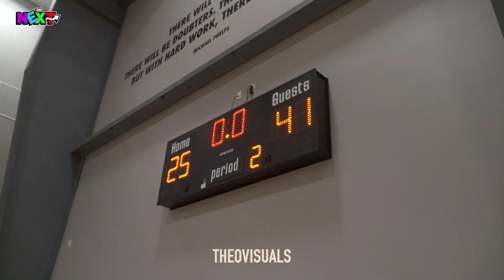Hudson Greer is the next Top Prospect out of Texas Southern Assault vs Houston Blue Chips 2025